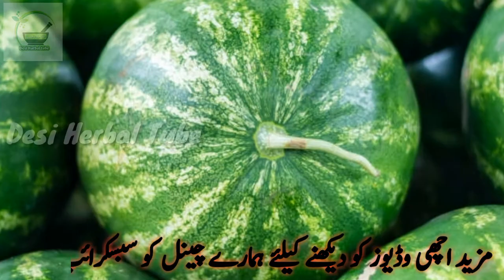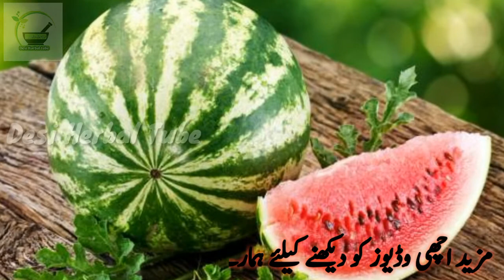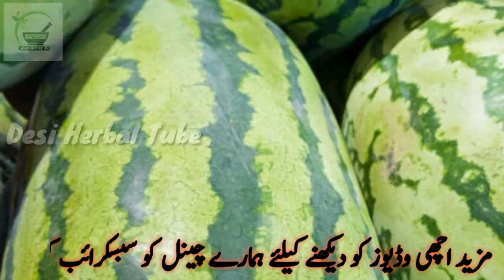Health Benefits Of Watermelon | Health Benefits Of Watermelon Seeds